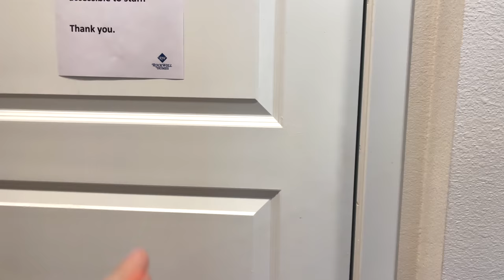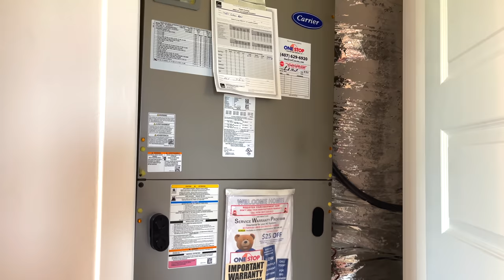США. ОБЗОР ДОМА за $516.000 c Мишей на "Параде домов" / Центральная Флорида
В этом выпуске:
Пока Надя находится в командировке, мы с нашим с Надей другом Мишей сделаем тур по модели дома с мебелью в районе Винтер Гарден (Winter Garden) в рамках проходящего ежегодного мероприятия "Парад домов"